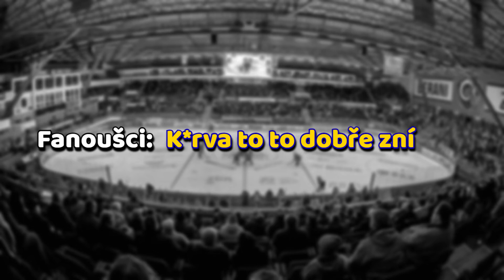Ševcovské chorály | Všude kam se podíváš!